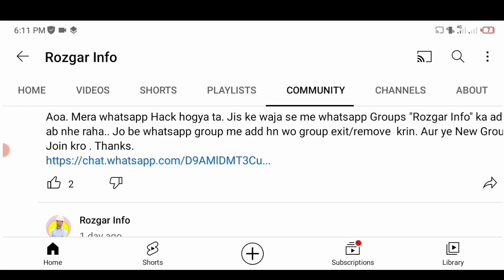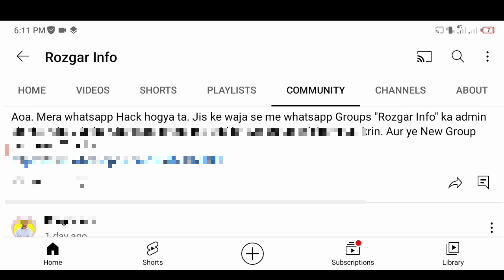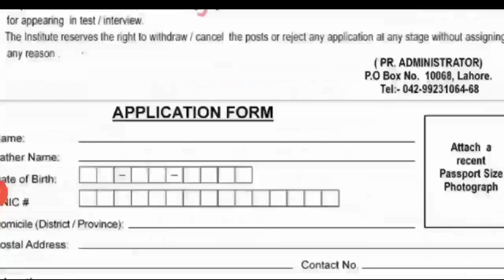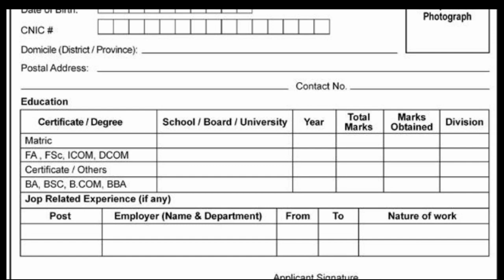Atomic Energy PO Box 10068 Jobs 2023 | New Govt Jobs In Pakistan Atomic Energy | PAEC Jobs 2023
Rozgar Info Official Whatsapp Group.

In this video we will discuss Latest Government Jobs 2022. Pakistan Atomic Energy Commission PAEC New Jobs 2022. New Govt Jobs advertisement in Atomic Energy PAEC 2022. Career Jobs 1747 Advertisement 2022. There are Jobs for Matric Intermediate Fsc DAE Electronic Bachelor. DAE Electronics jobs Admin Jobs in atomic energy.

ABOUT VIDEO:

Pakistan Atomic Energy Commission PAEC New Jobs 2022. In this video we share latest PAEC Jobs advertisement & How to Apply atomic Energy Jobs 2022. We downloaded this advertisement from the Daily Jang Newspaper. Applications are invited from young, talented, qualified, and dynamic individuals for this recruitment.

Currently, Public Sector Organization is looking to hire Jr Assistant-I Admin, Jr Assistant-II Store, Tech-I Electronics, and Tech-III Plumber. Interested applicants possessing Matriculation, Intermediate, Diploma of Associate Engineer, and Bachelor’s Degree may apply for these employment opportunities.